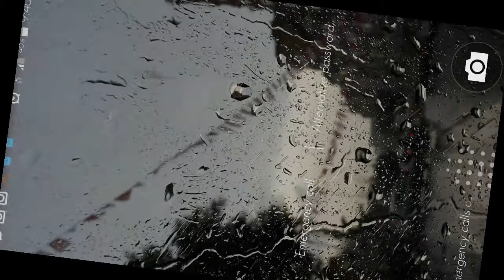Badland Co-op Challenge